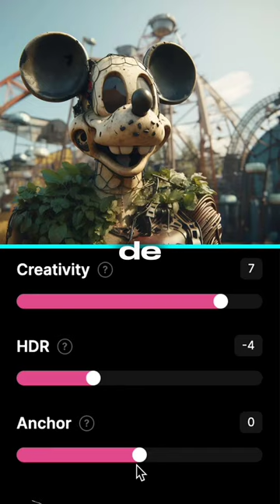Vuelve tus Fotos hiperrealistas con Inteligencia Artificial